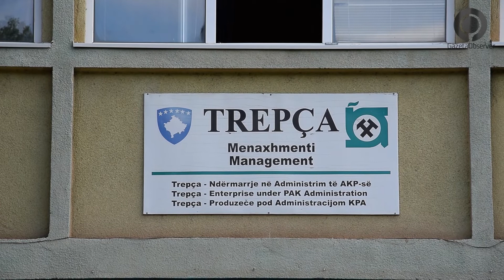A ka shpresë për Trepçën?